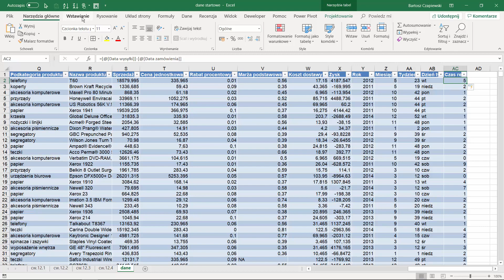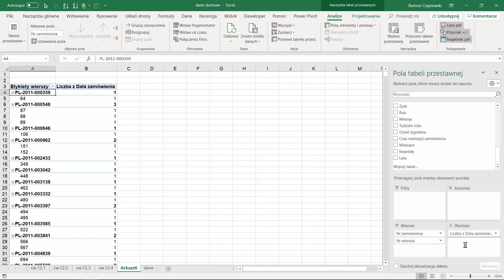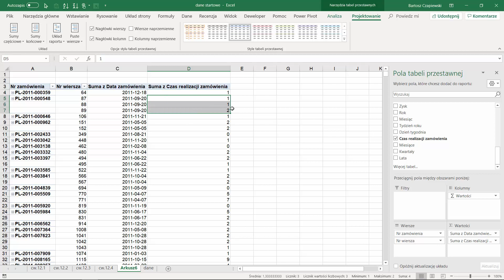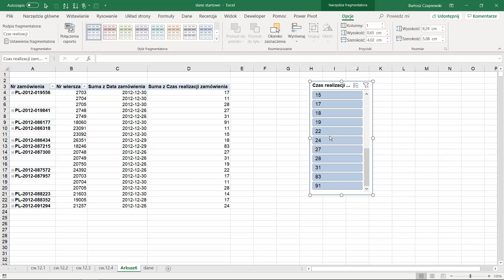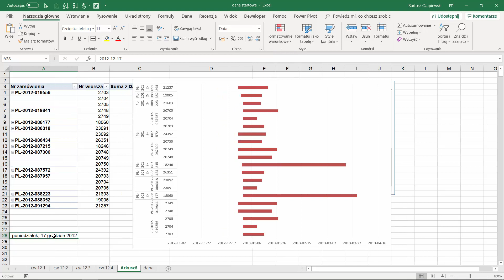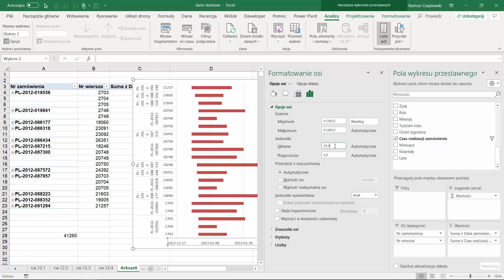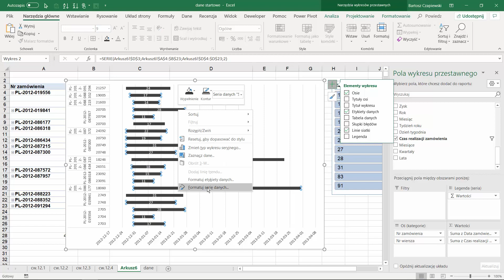12.5.Wykres Gantta [Kurs Tabele przestawne Excel]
Pracujesz w programie Excel? Popraw swoje umiejętności w zakresie tabel przestawnych 🚀 - najbardziej elastycznego i łatwego do zrozumienia narzędzia analitycznego. W tym kursie dowiesz się, jak tworzyć, modyfikować, filtrować i wizualizować tabele przestawne oraz tworzyć dashboardy na podstawie tabel przestawnych, wykresów i fragmentatorów.

👉 Zapisz się na 13-godzinny BEZPŁATNY kurs wideo Excel (formuły, tabele przestawne, mapy), któremu zaufało ponad 50 000 osób, i otrzymaj wszystkie materiały szkoleniowe ZA DARMO:

👉 Kurs Tabele przestawne Excel to doskonała baza do dalszego rozwoju w programie Excel —  nauki o dodatkach Power Query, Power Pivot i Power BI. Uzyskaj 22 godziny kursu wideo w pakiecie Akademia 4w1 ze ZNIŻKĄ  10% 🏷, używając kodu: REWOLUCJA.

👉 Pakiet Akademia 4w1 zawiera:
• 5 godzin wideo nt. dodatku Power Query — pobieranie i przekształcanie danych w programach Excel i Power BI
• 5 godzin wideo nt. modelu danych i języka DAX dla użytkowników Excel Power Pivot i aplikacji Power BI
• 5 godzin wideo nt. Power BI Desktop – nowej platformy BI firmy Microsoft
• 7 godzin wideo nt. wizualizacji danych i projektowanie dashboardów

👉 Masz pytania? Skontaktuj się ze mną:

Bartosz Czapiewski
WWW: skuteczneraporty.pl